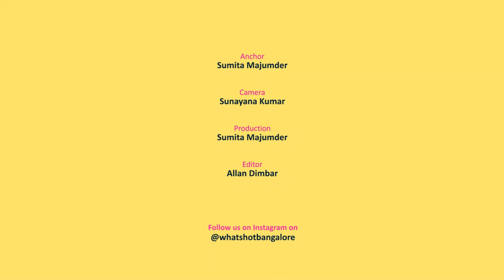Karnataka Chitrakala Parishath Flea Market | Exhibition in Bangalore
Karnataka Chitrakala Parishath's flea market-cum-exhibition in Bangalore is the place to go to for unique handicrafts and traditional wear. The market attracts new artists and sellers from all over the country and from Pashmina shawls, quirky jewellery, and Kolhapuri footwear, to wooden showpieces and earthenware, this place is a paradise for handicraft hoarders and lovers of ethnic wear. So come along, as Whats Hot Bangalore takes you to the heart of this artisan’s bazaar.